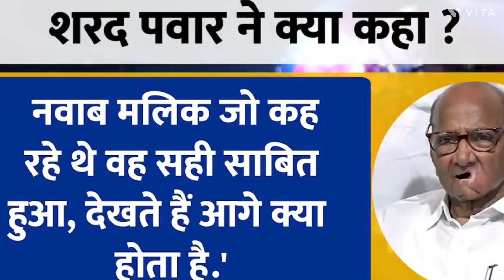Sameer Wankhede par abhi abhi Sharad Pawar ka bahut bada khulasa khabar news update/CBI latest news